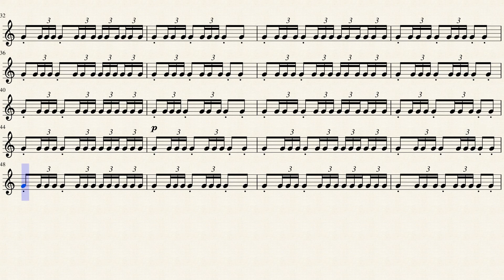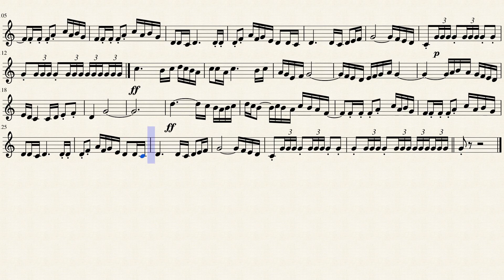Bolero ..💙Musical note for Bolero . .. sheet music notes 🎵🎵اكسبلور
Musical note for Bolero .
Playing the musical notes and playing the lyrics of the song on the piano, violin, flute, saxophone and all musical instruments
Benefit :
* Teaching reading and playing musical notes through a professional video of how to play musical notes
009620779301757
Musical note files Note sheets can also be found on the Google Play app
I hope you enjoy my performance. I am Omar Al-Omari, blogger and music distributor using MuseScore blogging software.
Thanks